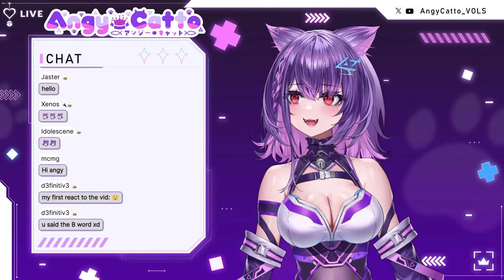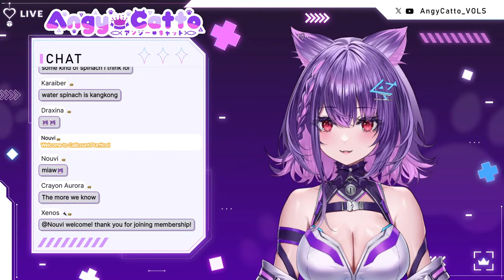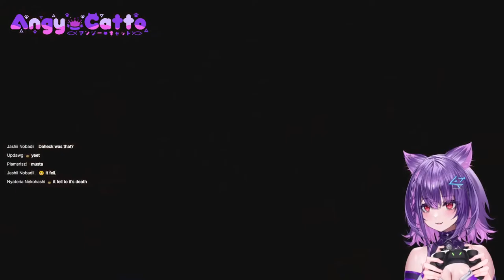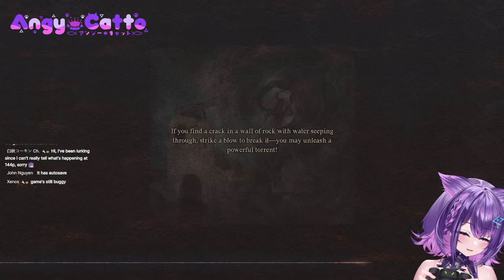【DRAGON'S DOGMA 2】Let me Yeet you! | Part 3【VOLs】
「 ✦ Nyanyahalo! I'm Angy Catto of VOLs 1.5 gen~! Dragon's Dogma 2! We set forth on our great journey! Part 3 of playing this game! ✦ 」

➤「 ✦ ANGY'S RULES ✦ 」
✦ Please respect everyone and be kind.
✦ Be friendly and welcoming.
✦ Do not mention any other vtuber/streamers unless mentioned by me.
✦ Keep chat on topic.
✦ No Backseat unless asked for! No Spoils!
✦ Do not be racist/sexist and rude! No negative remarks!
✦ Do not be insistent or pushy towards anyone. No spams
✦ We are all here to have some comfy and fun times w/ angy!! :3
✦ Reminder that Angy is stern about her rules! So Angy will talk about it to give a warning! Don't make the Angy Angyy!! hehe :3

VOLs 1.5 GEN
One day, dark anomalies have suddenly emerged and disrupted the peace in the Cat World. After valiantly battling the anomalies, Angy Catto was promoted to be the Idol Cat Empress. But then she discovered that the anomalies had escaped to the human world and compromised its internet and games. She then embarked on a quest to protect the humans and captivate viewers through streaming to join her empire in the fight against anomalies for the peace of everyone!

VOLs 1.5世代
ある日突然、闇の異常事態が起こり、猫の世界の平和が乱された。Angy Cattoは異常の正体と勇敢に戦った後、アイドル猫女帝となった。しかしその後、彼女は人間の世界で同様の異常事態が起きていることを知り、インターネットとゲームが危険にさらされていることに気付いた。彼女は人々の平和を守るため、彼女のストリーミングを通じて視聴者を楽しませる旅に乗り出した。

➤ Credits
Overlay and Assets used: